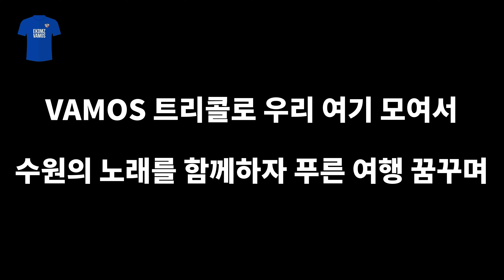[오피셜] 프렌테 트리콜로 2024 신규 응원가 VAMOS 트리콜로(자막만)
[오피셜] 수원삼성블루윙즈 서포터즈 프렌테 트리콜로 2024 신규 응원가 VAMOS 트리콜로

VAMOS 트리콜로 우리 여기 모여서
수원의 노래를 함께하자 푸른 여행 꿈꾸며

아름다운 우리들의 여행을
트리콜로라는 이름으로 끝까지 이어가자